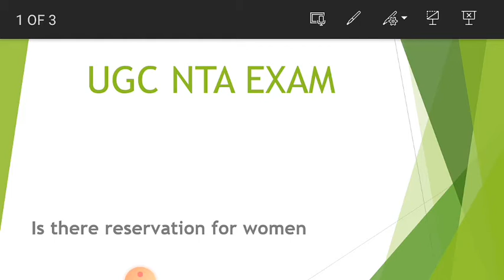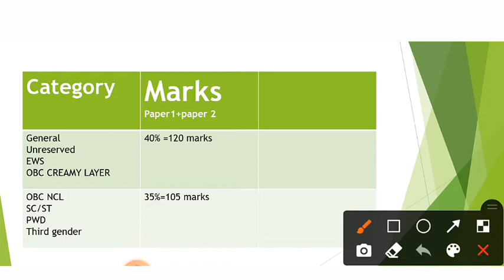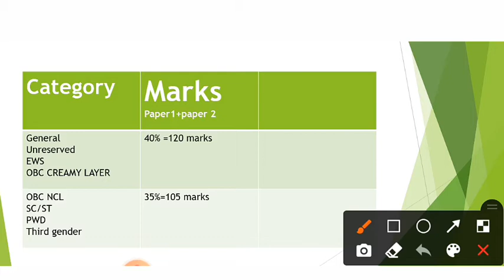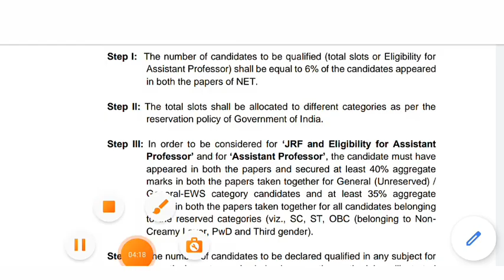Minimum Qualified Criteria For Ugc Net||Cut Off For Net Exam|| Full Detail in Hindi2021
Minimum Qualified Criteria For Ugc Net||Cut Off For Net Exam|| Full Detail in Hindi

In this video you will get to know abour the cut off for ugc net exam 2021 going to be held on may2 to 17

is video me hm bat krenge ugc net exam ki percentile kese niklti hai or kya women reservation rhta hai ya kese cut off niklta o kese certificate provide kraye jate or kese minimum marks lekr bhi disqualify ho jate hai

 ugc new update
ugc exam new notice
ugc guidlines